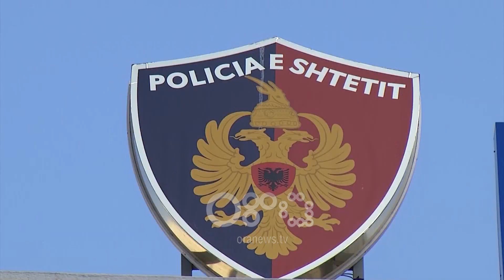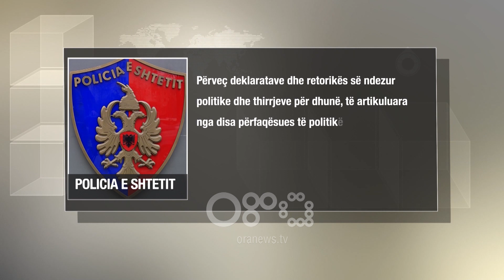Ora News - Protesta e 16 shkurtit, Policia: Persona me rekorde kriminale janë përgatitur për dhunë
Një ditë para protestës së opozitës, Policia e Shtetit ka dalë me një deklaratë për masat e marra dhe për garantimin e  rendit dhe sigurisë.

Policia thotë se ka informacione se persona me rekorde kriminale janë përgatitur për dhunë.

"Përveç deklaratave dhe retorikës së ndezur politike dhe thirrjeve për dhunë, të artikuluara nga disa përfaqësues të politikës dhe medias, Policia e Shtetit ka administruar edhe informacione se persona të caktuar, me rekorde kriminale apo të dënuar më parë për vepra të rënda penale, janë përgatitur për të ushtruar dhunë në protestën e datës 16 shkurt 2019, të organizuar nga Partia Demokratike", sqaron policia në njoftim.

Në interes të mbarëvajtjes së protestës dhe të sigurisë së pjesëmarrësve në të, dhe të qytetarëve të tjerë, Policia e Shtetit ri-përsërit thirrjen drejtuar organizatorëve, që të distancohen nga zërat që inkurajojnë dhunë, si dhe nga personat me rekorde të rënda kriminale.

Policia refuzon PD

Policia sqaron edhe korrespondencën me Partinë Demokratike, në lidhje me vendin e organizimit të protestës. Ajo i quan ato kërkesa të pamundura.

"Policia e Shtetit është përballur edhe me disa kërkesa të pamundura të Partisë Demokratike, ku njoftohet synimi për të bllokuar rrugë apo mjedise të caktuara, që janë me rëndësi të veçantë për funksionimin normal të jetës publike në kryeqytet, si dhe për veprimtarinë e pacënuar të disa misioneve të huaja diplomatike", thotë policia.

"Garantimi i lirisë së veprimtarisë, të lëvizjes dhe të qasjes së papenguar në mjediset e misioneve diplomatike dhe në disa institucione të rëndësishme shtetërore, e bëjnë të pamundur lejimin e protestës së opozitës në rrugën “Ismail Qemali”. Por nga ana e Policisë së Shtetit dhe e autoriteteve vendore policore të Tiranës janë mundësuar mjedise të mjaftueshme si Bulevardi “Dëshmorët e Kombit”, i cili është shfrytëzuar historikisht për qëllime të tilla dhe që ofron hapësira të mjaftueshme edhe për pjesëmarrje masive", sqaron më tej policia.

Policia kishte edhe një thirrje për qytetarët:

Për qytetarët që nuk janë pjesë e protestës bëhet thirrje që të shmangin sa të jetë e mundur mjediset, ku ajo do të zhvillohet.

Policia e Shtetit kërkon mirëkuptimin dhe bashkëpunimin e qytetarëve përgjatë kontrolleve të shtuara, që ajo është e detyruar të zhvillojë në disa akse kryesore rrugore dhe në mjedise të tjera me rëndësi, në interes të sigurisë së qytetarëve dhe të vetë protestës.